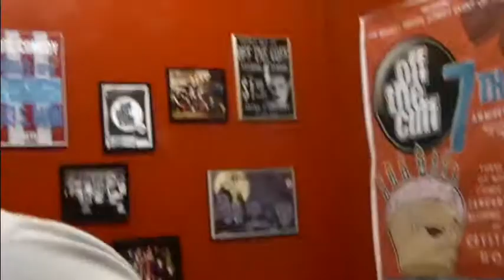The 3rd Annual Red Rocks Improv Festival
What happens when you gather a bunch of improvisers in one theatre for two days?

Big thanks to everyone who came out for our festival this year! It was a blast and a half, and we can't wait for next year!